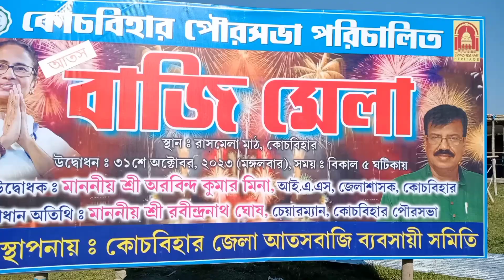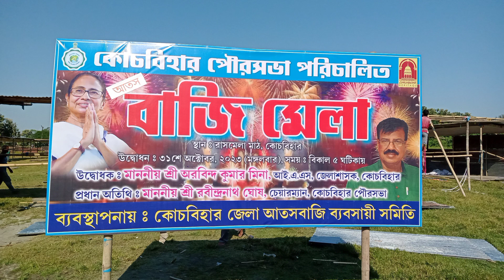কালী পুজোয় খোলা বাজারে আর পাওয়া যাবে না আতশবাজি||Cooch Behar Fireworks Fair2023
কালী পুজোয় খোলা বাজারে আর পাওয়া যাবে না আতস বাজি||Cooch Behar Fireworks Fair2023||‎@jajabarbapi

কোচবিহার ফায়ারওয়ার্কস ফেয়ার 2023-এর চমকপ্রদ এই মেলা আগামী ৩১ অক্টোবর কোচবিহার রাসমেলা ময়দানে অনুষ্ঠিত হতে চলেছে। এবছর থেকে খোলাবাজারে আর আতশবাজি পাওয়া যাবেনা। কোন ব্যক্তির যদি আতশ বাজির প্রয়োজন হয় , তাকে অবশ্যই রাসমেলা মাঠ থেকে বাজি সংগ্রহ করতে হবে। রাজ্য সরকার স্থানীয়রা রাস মেলা ময়দানে ব্যবস্থা করেছেন।

চোখ ধাঁধানো কোচবিহারের সেরা মন্ডপ 2023
বিগ বাজেটের কোচবিহারের সেরা দুর্গাপূজা
north kolkata durga puja 2023
কোচবিহারের সেরা দুর্গাপূজা পরিক্রমা part-1
Cooch Behar Fireworks 2023
Kali Pujo celebrations
Khola Bazaar event
Fireworks display
Indian festivals
Cultural celebrations
Dazzling lights
Spectacular fireworks
Festive atmosphere

CoochBeharFireworksFair KaliPujo2023 FireworksSpectacle IndianFestivals jajabarbapi JeetExclusive RajTiya Lifestyle sushmita's. world